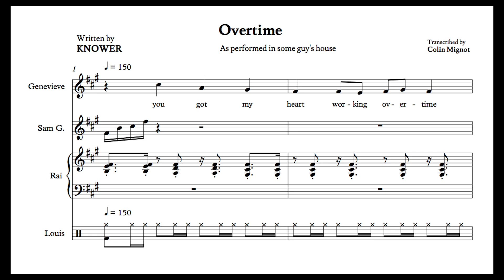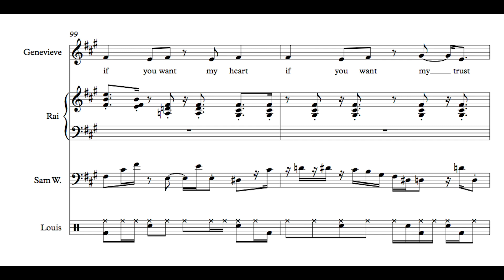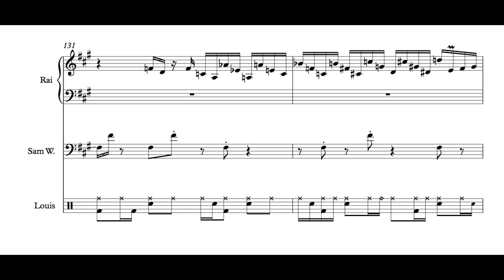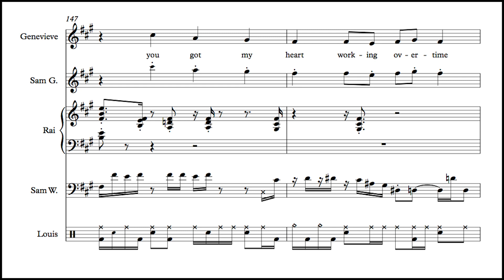KNOWER - Overtime (Live Band sesh) / Transcription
11 October 2024 "Hello, I need money, I'll work 10 hours for you for $29, more info there
You will get this file and all other and all future ones"

This is a full transcription of the song
Alto Sax is written in C